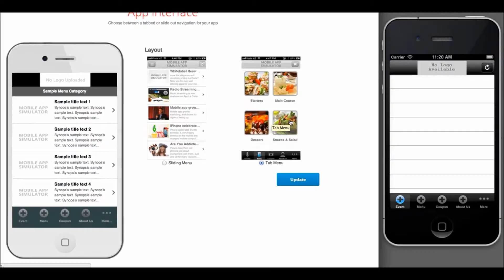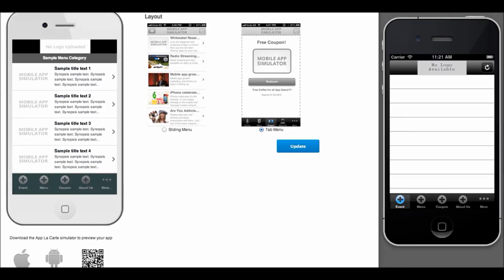RentAnApp : Change Your Interface Color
You can change your interface color with our template or enjoy the freedom to set your own favorite color.